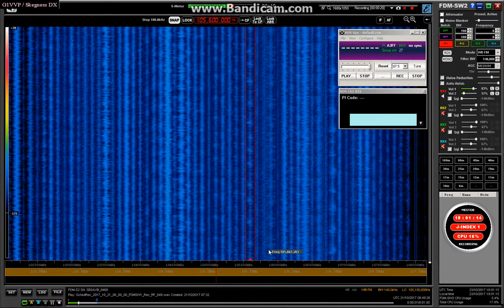105.9 KRONEHIT, Sankt Michael (Lungau 2) 0649 21-10-17 (400 watts 1163 km)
Low powered Austrian FM station received in Skegness via the Orionids meteor shower.